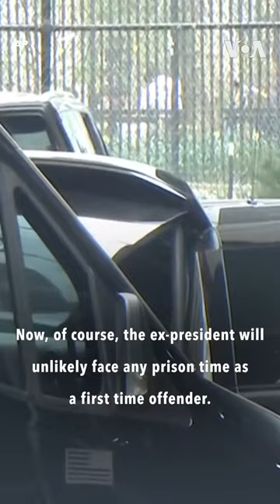VOA Reports from NYC on First Day of Trump Criminal Trial VOANews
VOA's Igor Tsikhanenka reports from New York City, where former President Donald Trump has plead not guilty Tuesday, April 4, to a 34-count indictment accusing him of falsifying business records linked to a 2016 hush money payment to a porn actor in the first-ever criminal case against a current or former U.S. leader.

Trump entered his not guilty plea at his arraignment on the allegations before New York State Supreme Court Justice Juan Merchan after the jurist unveiled the indictment.

There was no live television broadcast of the proceeding after Merchan rejected requests from media outlets to air it. But the justice allowed a small group of photographers to take still pictures before the proceeding began.

The former president, wearing his customary blue suit and red tie, appeared somber, intent and contemplative in one photo taken moments after he took his seat amidst his defense attorneys at the defendant’s table.

Prosecutors in the case allege that a $130,000 hush money payment was made to adult film actor Stormy Daniels just ahead of Trump’s successful 2016 run for the presidency to silence her about her claim of an alleged tryst with him a decade earlier.

Trump has long denied the claim of Daniels, whose real name is Stephanie Clifford, of a one-night encounter with her. But Trump has not denied that his one-time lawyer and political fixer, Michael Cohen, made the payment to Daniels and that reimbursement payments to Cohen were recorded on a Trump Organization business ledger as legal expenses. Trump disputes the payment was related to his presidential campaign seven years ago.

The indictment alleged an “illegal conspiracy,” but Trump, with his not guilty plea, was denying that the business records were falsified.